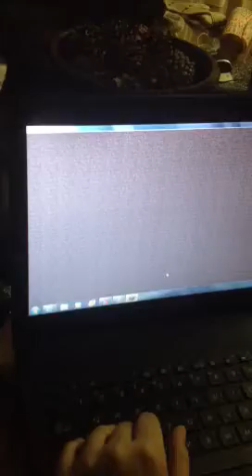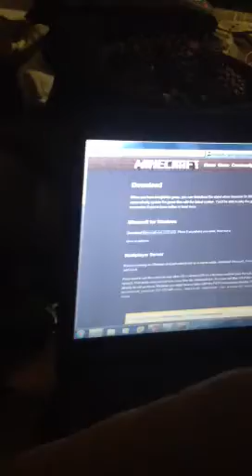Desert temple final part and glitch